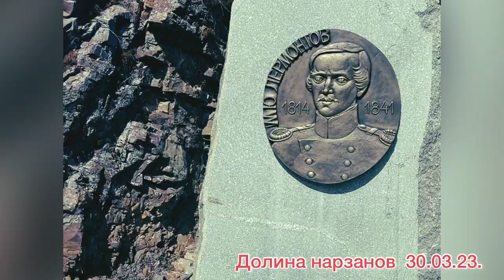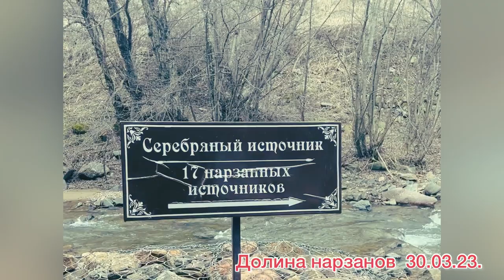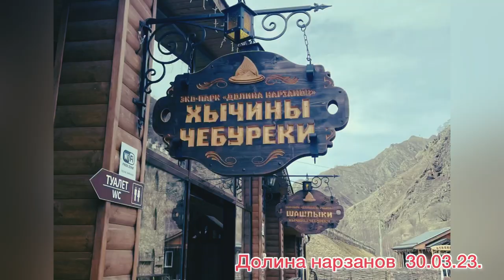ПАРК ДОЛИНА НАРЗАНОВ ЭКСКУРСИЯ КБР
Сказочное место для семейного отдыха

Круглогодичный бальнеологический курорт, разместившийся в урочище Лахран на оптимально полезной для здоровья высоте 1300 метров.
Получасовая дорога от Кисловодска считается самой красивой во всем Приэльбрусье: неповторимые пейзажи с видом на Кавказский хребет и гору Эльбрус будут сопровождать вас в течение всей поездки.

По количеству различных по составу и свойствам нарзанных и серебряных источников, расположенных в одном месте, экопарк "Долина Нарзанов" не имеет аналогов в мире.
Экопарк обладает удивительным по красоте природным ландшафтом и целебным горным климатом. Здесь соседствуют горные реки, субальпийские луга, лесные массивы.

Благодаря мягкому климату походы и экскурсии по парку можно проводить в любое время года. Маршрут пересекает реку Хасаут по пешеходным мостам семь раз, и проходит через источники родниковой воды. На своем пути вы встретите места отдыха, стоянки, туалеты. Парк не оставит равнодушным даже заядлых туристов и порадует гостей удивительными видами и неповторимыми пейзажами.